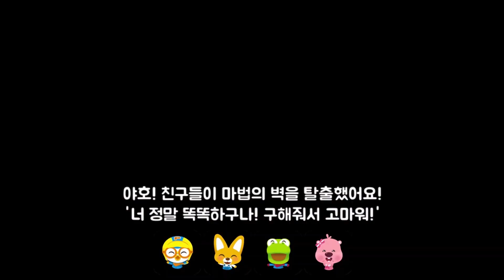아기가 병원에 왔어요! 외 30분 이어보기 | 뽀로로와 크롱의 아기돌보기 연속보기 | 뽀로로 게임 | 뽀로로콘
24시간이 모자라!

바쁜 엄마아빠를 대신해 하루동안 아기를 돌보게 된 뽀로로와 크롱!
두근두근하지만 우당탕탕 바쁜 하루가 될 것 같아.
기저귀 갈아주기, 놀아주기, 먹여주기, 밥 먹이기…!
생각보다 할 일이 너무너무 많아!

하지만 신비의 아기가방과 함께라면 문제없어!
뽀로로와 크롱의 우당탕탕 아기 돌보기, 친구들도 함께 해줄래?